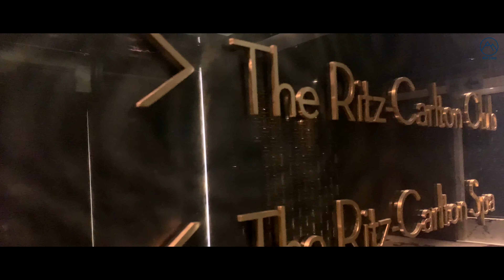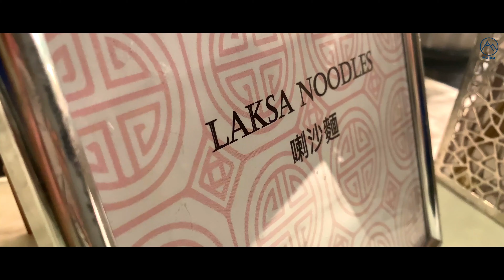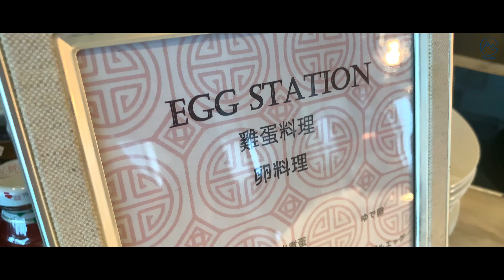【Staycation 香港】香港麗思卡爾頓 全日行政酒廊體驗 || 全港最高既Lounge 早午晚餐加3層下午茶 物超所值 ！！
24 Hours Experience in the Club Lounge of The Ritz Carlton Hong Kong.
The Club Lounge experience include Breakfast, Light Lunch, Afternoon Tea, Hors d'oeuvres and Cordials. You can simply enjoy all these with the excellent view of Hong Kong skyline at 116/F of ICC. This is truly the BEST skycation if you miss flying.

The Ritz-Carlton Hong Kong 絕對係香港 Staycation 既最好選擇
今次試左佢地住宿客人先可以入去既Club Lounge
入面可以 24小時，食足6餐真係本地渡假既最佳方式

小總結: 可以邊從高空欣賞香港，邊飲酒食野傾計而且酒水仲無限量供應，
去Ritz Carlton 住真係唔可以錯過！絕對物超所值😆

Timestamps:
0:00 Intro
1:27 Ritz Carlton Hong Kong Club Lounge Afternoon Tea / 下午茶
1:53 Ritz Carlton Hong Kong Club Lounge Hors d'oeuvres /  輕晚餐
3:57 Ritz Carlton Hong Kong Club Lounge Breakfast / 早餐

Hong Kong staycation
Ritz Carlton Hong Kong
hong kong local experience
Afternoon Tea in Hong Kong
BEST hotel in hong kong